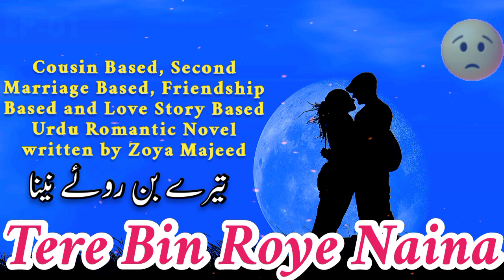Tere Bin Roye Naina Novel By Zoya Majeed | Episode 1